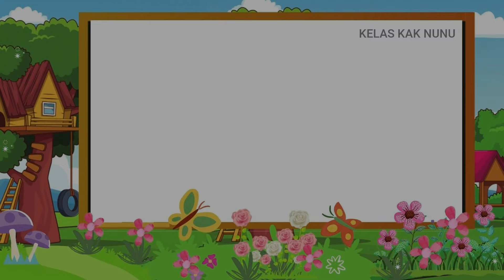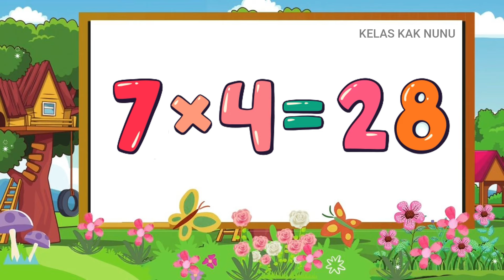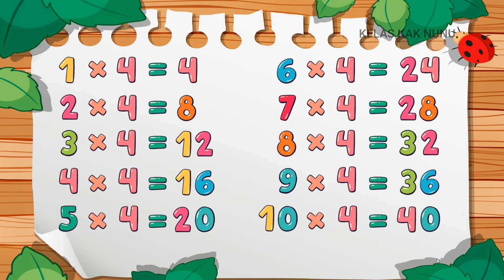BELAJAR MENGHAFAL PERKALIAN 4 DENGAN LAGU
Video ini membahas cara mudah menghafal perkalian untuk anak tk dan sd yaitu belajar menghafal perkalian 4 dengan lagu. Video lagu perkalian 4 ini merupakan bagian dari hafalan perkalian 1-10.
Belajar perkalian itu mudah, banyak cara cepat menghafal perkalian 1 sampai 10, seperti perkalian dengan tabel perkalian, lagu perkalian 1-10, kali-kalian pakai jari tangan atau perkalian jarimatika, menghafal perkalian sambil ber nyanyi.

Lagu hafalan perkalian 4 ini cocok untuk anak sd kelas 2, kelas 3, kelas 4, kelas 5, dan kelas 6.
kali-kali 4, kali kali 4, kali kalian 4